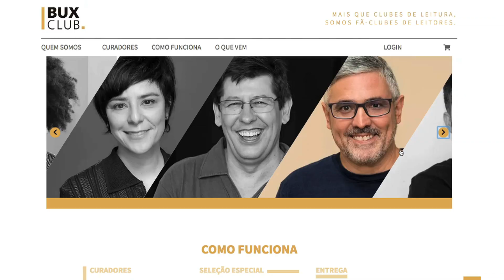MEU PRESENTE DE ANIVERSÁRIO: NOSSO CLUBE DO LIVRO!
✦ Quer saber mais sobre o nosso novo Clube do Livro?